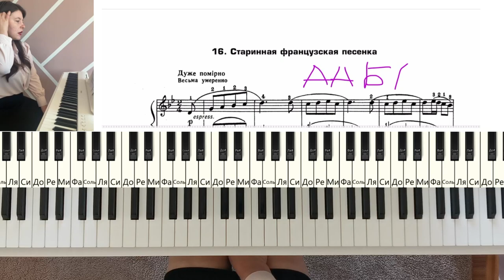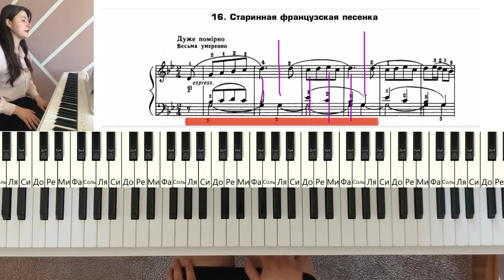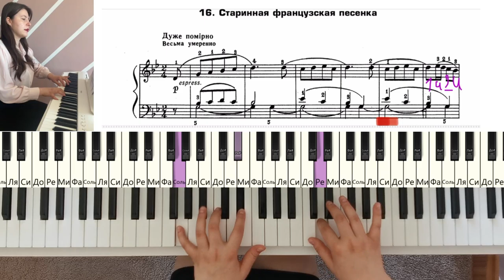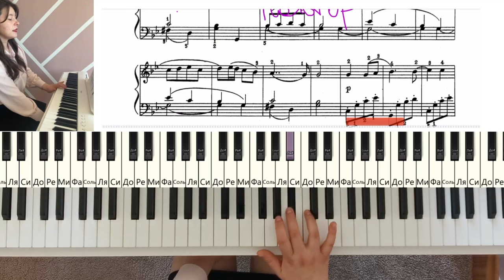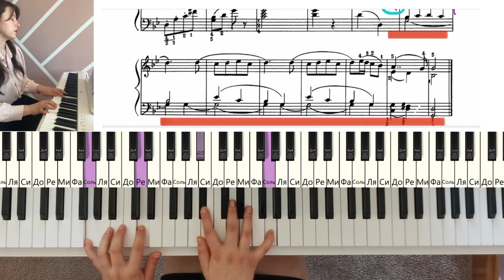КАК сыграть на фортепиано Cтаринная французская песенка - ЧАЙКОВСКИЙ разбор нот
Как научиться играть Старинная французская песенка П.Чайковского   на фортепиано даже если ты новичок? Смотрите это видео - за 15 минут я расскажу, как выучить эту мелодию, соединить двумя руками и на что обращать внимание для того, чтобы сыграть как профи!  Да, ведь вы увидите лучший метод, который позволит удивить всех своими умениями играть Чайковского Старинная французская песенка на пианино!

Уроки фортепиано с Кевра Валентиной:
01:41 песня полностью
04:45 первая часть правая рука
06:12 первая часть левая рука
06:47 первая часть двумя руками
10:07 вторая часть правая рука
11:11 вторая часть левая рука
12:15 вторая часть двумя руками
13:44 третья часть (повтор)